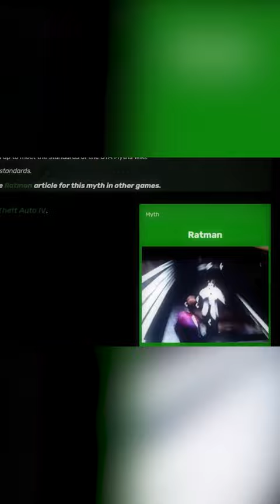3 VERSTÖRENDE Mythen aus Videospielen!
Täglich NEUE Horror Geschichten auf Spotify & Co.!🖤